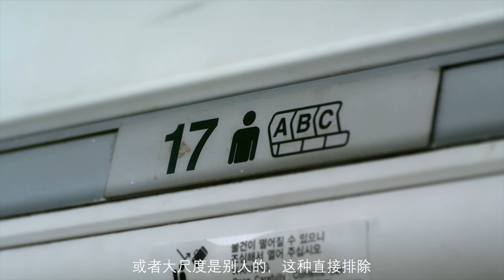10大韩国最高颜值90后情色大尺度电影(请看本频道社区公告)[4k超清] [1000小时勘误]，你看过哪怕1部吗？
请看本频道社区公告
本视频《情色大尺度韩国电影里：十大最美90后》，花费时间近1000个小时，其中快速大量阅览2011年—2019年韩国电影约占据一半时间，看的我到后来感觉脑子有些浆糊，对着电脑冒圈圈，整夜整夜睡不着，也吃不下东西。而剩下的一半时间用来勘误女演员的资料，特别是年龄，这几乎让我崩溃，大量的网上根本找不到，还有大量错误，包括韩语网站上也是大量最基本的名字错误，很多次想放弃，但最后找了很多人，通过拐了很多道弯的一些韩国朋友，总算成功。
       但紧接着，更崩溃，首次刚上传的原版制作内容后，便收到大量B Q通知，不过还好，总算可以发布，我由衷出了一口气，还暗自庆幸。
        但不到10分钟，更崩溃的来了，视频被S C，花费这么大精力，我实在不甘心，又是一夜未眠，但比制作过程中更焦灼，我感觉心好痛，太不甘心了，然后申诉，结果可想而知，而且加上这个我已经有了2个 J G，心慌。
        最终痛定思痛，不得已把原版几近全部改掉，本期原本都是剪辑的视频，还有大量配乐，但现在很多也不得不替换为图片。配乐也失去了意义。
         对于这些，我想对您说声：非常抱歉。
         最后：还是感谢您用宝贵的时间观看，更感谢您的评论指导和批评指正。谢谢！
排名第5位至第14位的如下：
金希贞김희정Hee-jeong Kim,女大学生的沙龙室룸싸롱 여대생들Room Salon College Girls,哦布线배선아,猛男诞生记2：开始变强가루지기:변강쇠 더 비기닝Garoojigi:Stud the Beginning,李熙이소희Lee So-hee-II,日历女孩캘린더걸Calendar Girl,洪相熙홍새희Hong Sae-hee,隔壁的女孩옆집소녀The Girl Next Door,朴河燕박하얀Park Ha-yan,美景之屋2전망 좋은 집 2House With A Good View 2,康敏希강민식,大胸女友가슴 큰 여자친구Big Girlfriend,尹世娜윤세나Yoon Se-na,性冷淡안해 Sexless, 朴恩金박은진Park Eun-Jin,快乐的秘密室쾌락의밀실The.Secret.Room.of.Pleasure,李絮이솜Lee So-young,布拉芙夫人마담 뺑덕Scarlet Innocence